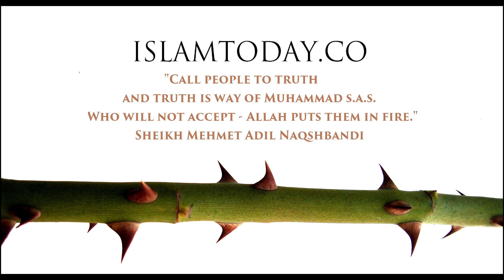Innamal yusri yusra. Turkce ISLAM TODAY 54